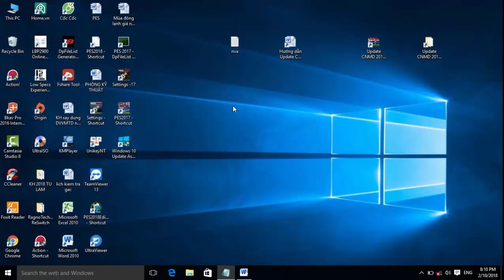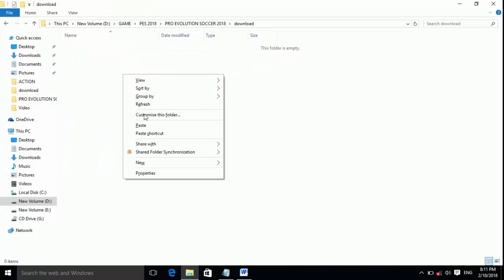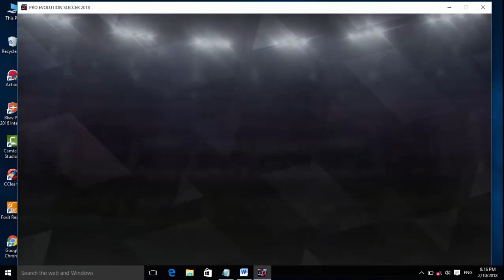PES 18 Update CNMD cho PC cấu hình thấp (03.02.18)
PES 2018 Update CNMĐ cho PC cấu hình thấp (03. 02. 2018)
(Core i3- Ram 4- VGA 2G)

- Để update game chuẩn anh em cần tải bản PES 2018 cho PC cấu hình thấp trước ( Core i3- Ram 4- GVA 2G) theo video sau

( Anh em đọc kĩ HD và xem video để thực hiện nhé)

Sự lựa chọn là do chính các bạn, chúc mọi người có những trải nghiệm vui vẻ, mới mẻ bên phiên bản PES cực chất này nhé, đừng quên like và chia sẻ video của mình! Hoặc comment bên dưới mình sẽ trả lời Thank you mọi người đã giành thời gian cho video của mình.
Game được fix dựa trên patch Smoke X16